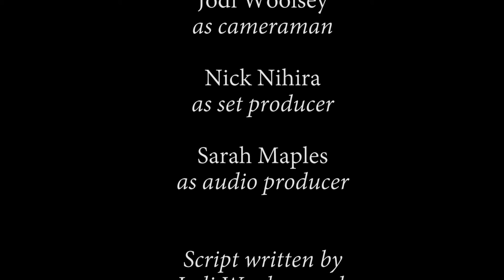Death by Pistol- A Noir Short Film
A short film noir I made for my film class.
Had to include a janitor, a bucket, and the line "Look at that."